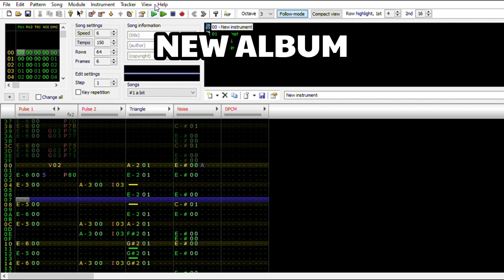BIT A BIT (chiptune music teaser)